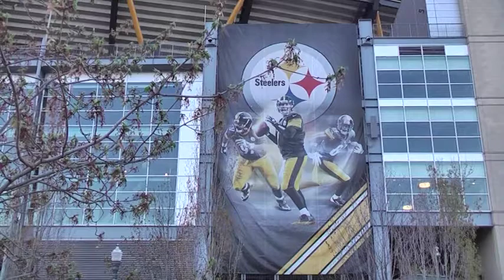Be Like The Steelers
The Pittsburgh Steelers Have Won The Most Super Bowls In NFL History This Video Speaks To You Becoming A Champion In Your Own Field, Your Own Life.

Be A Champion And Start Today